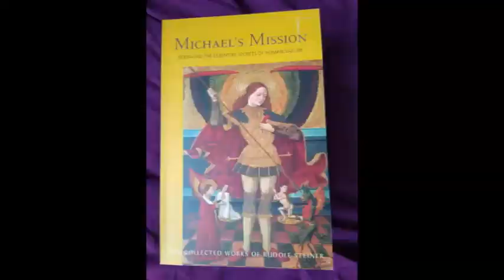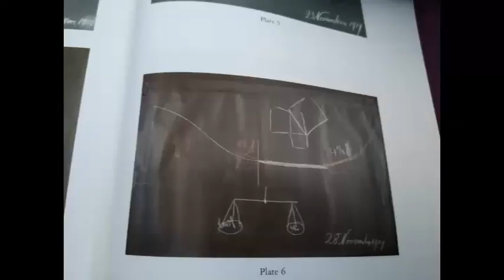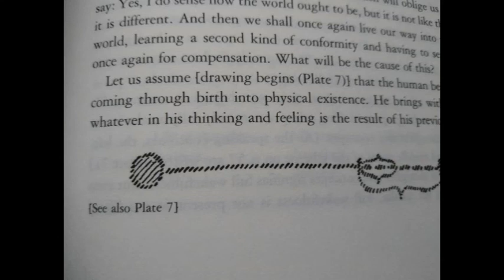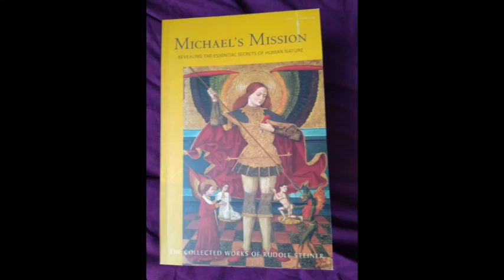Michael's Mission by Rudolf Steiner lecture 4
we're going to the 8th sphere!